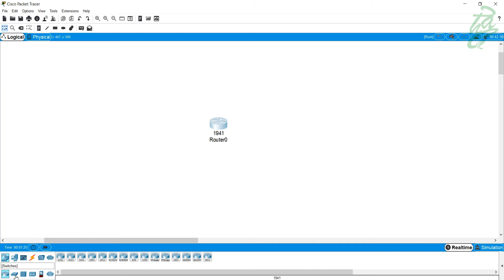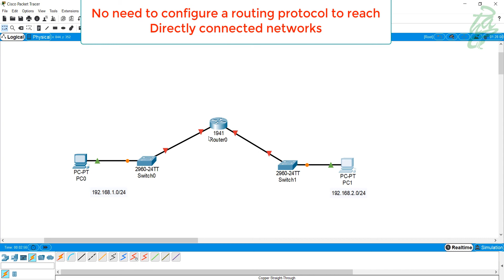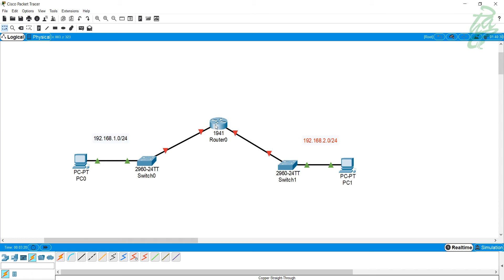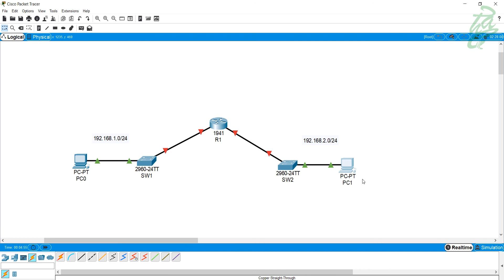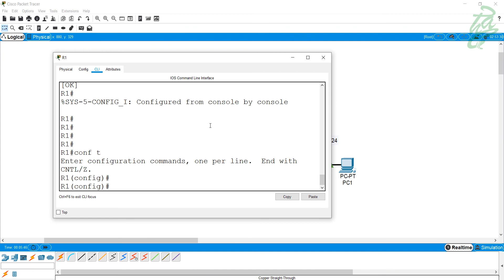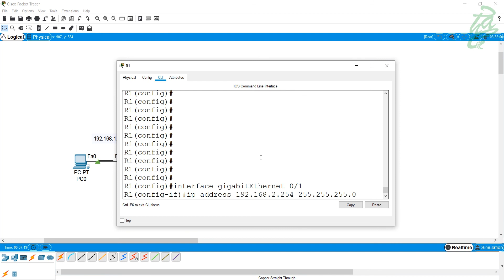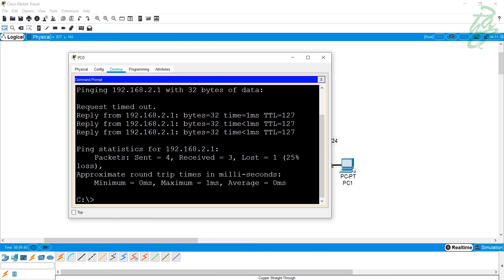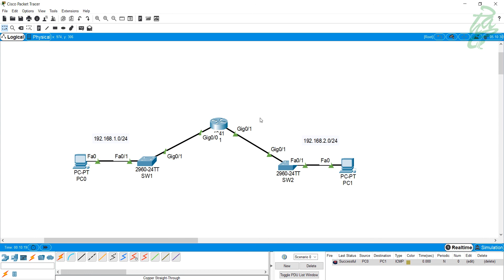04 - Routing Between 2 D.C. Networks (Packet Tracer)